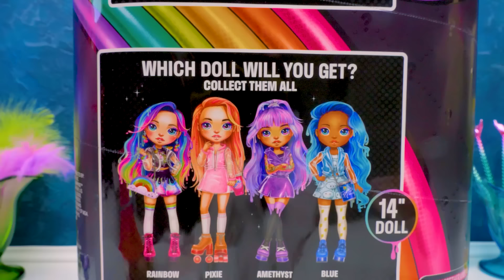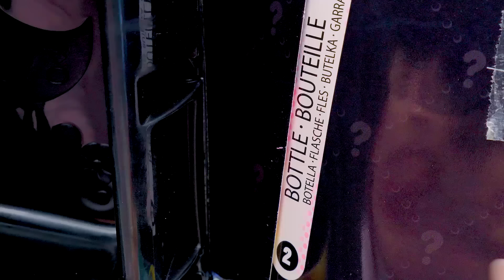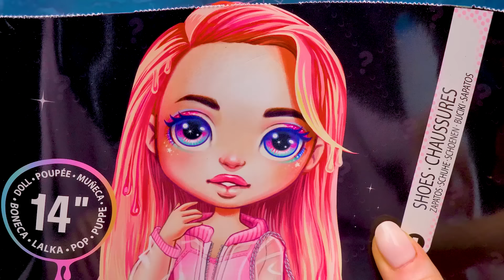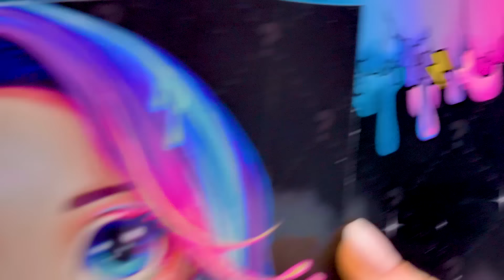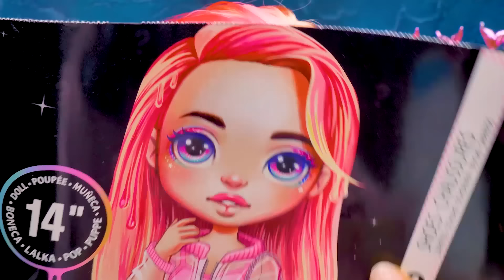Bé Búp Bê Rainbow Dream Xuất Hiện Rồi Đây! Đập Hộp Bé Búp Bê Poopsie MỚI TOANH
Hôm nay, tâm hồn Sam tràn đầy văn nghệ các bạn ơi! Chúng tớ sẽ mở hộp đồ chơi yêu thích: Cầu Vồng Bất Ngờ có các bé búp bê thời thượng và chất nhờn bên trong. Nào, hãy bắt đầu đập hộp món đồ tuyệt vời này nhé!

Hình như chúng ta đã mở được 1 bé Rainbow Dream với đôi tất cầu vồng rồi! Chúng tớ đã muốn có búp bê này ngay lần đầu mở hộp Cầu Vồng Poopsie đấy Đó là lý do tại sao chúng tớ hạnh phúc đến thế!

Bộ đồ chơi có một cái chai màu hồng tươi có in hình nè, áo khoác có cổ áo và cổ tay áo cầu vồng nè, đôi giày có in hình ngôi sao bạc và buộc dây màu đen, một chiếc túi xách có hình cầu vồng, bột làm chất nhờn và thật nhiều kim tuyến khác nhau để làm chất nhờn độc đáo!

Và rồi bé búp bê Rainbow Dream xuất hiện rồi đây. Cô bé thật là xinh đẹp, chỉ cần nhìn thôi là thấy thích rồi ý! Đôi mắt cầu vồng, mái tóc sặc sỡ và trang phục cực chất sẵn sàng kết hợp cùng chất nhờn. Đừng quên là có bột bắt sáng tuyệt đẹp cho khuôn mặt và cơ thể của bạn đi cùng bé búp bê nhé!

Chúng ta chỉ cần trộn tất cả các thành phần cần thiết lại để tạo ra chất nhờn và cho nó vào quần áo của Rainbow Dream. Các chất nhờn đều rất mềm mại khi chạm vào và cũng co giãn nữa, các bạn chắc chắn sẽ thích chúng đấy!